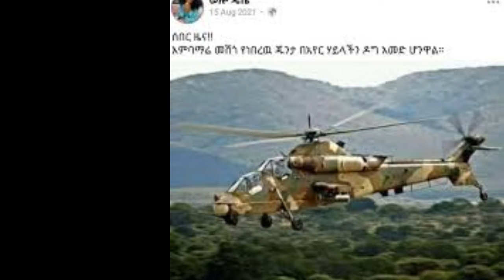ሰበር ዜና Ethiopia News today may 28.2022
ethio mereja
# በሰር ዜና